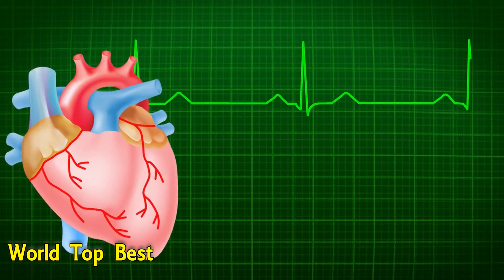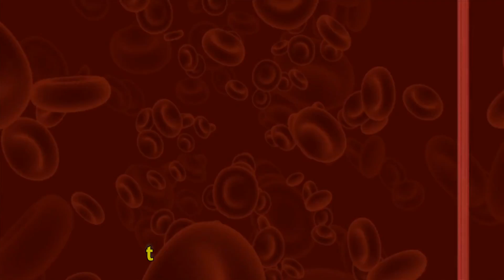Top 12 Mind Blowing Health Benefits Of Sunlight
For healthy and strong bones, sunlight is necessary. Sunlight increases oxygen content in human blood.  For healthy and strong bones, sunlight is necessary. Our body requirements of vitamin D, the “sunshine vitamin,” are usually met by casual exposure to sunlight.
Here are 12 Mind Blowing health benefits of Sunlight you absolutely should know about.